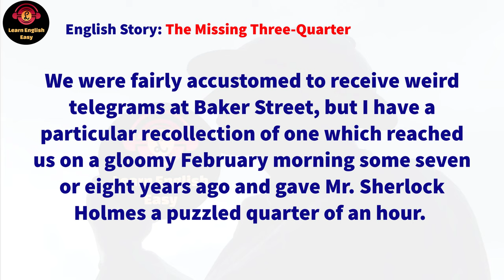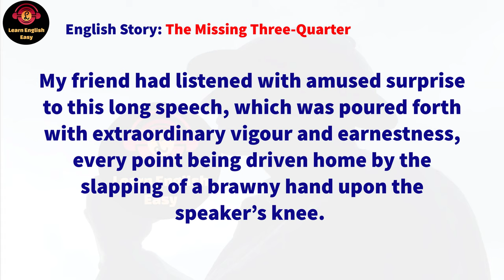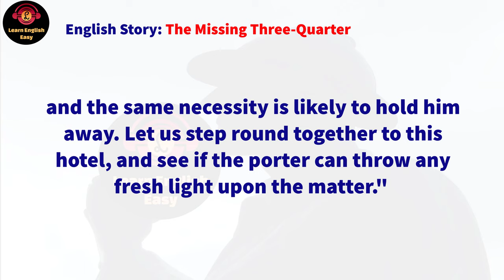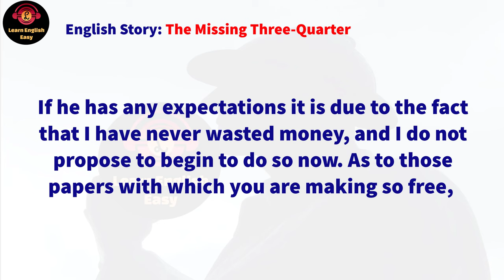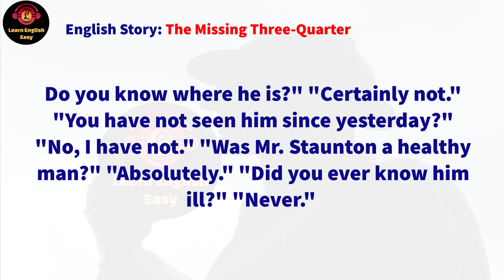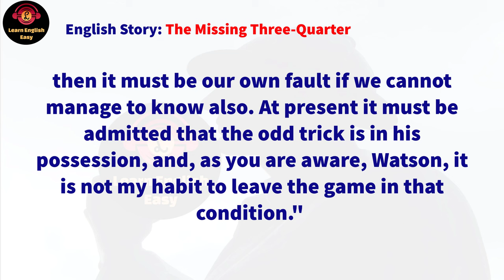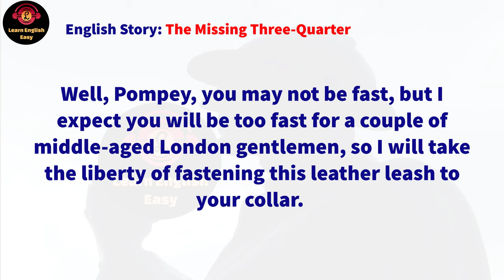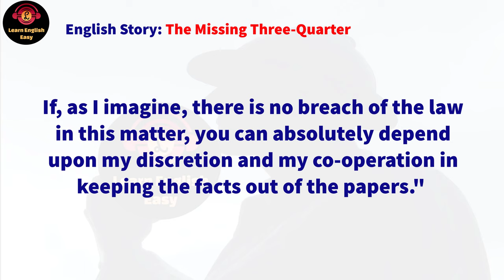Learn English Through Story ★ Subtitle: The Missing Three-Quarter (level 1)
The Missing Three-Quarter Arthur Conan Doyle

🔰 The Missing Three-Quarter story. Mr. Cyril Overton of Trinity College, Cambridge, comes to Sherlock Holmes seeking his help in Godfrey Staunton's disappearance. Staunton is the key man on Overton's rugby union team (who plays at the three-quarters position, hence the story's title) and they will not win an important match the following day against Oxford if Staunton cannot be found. Holmes has to admit that sport is outside his field, but he shows the same care he has shown to his other cases.

Timestamps to follow chapters:
00:00 Intro
00:07 Start story
29:25 End story